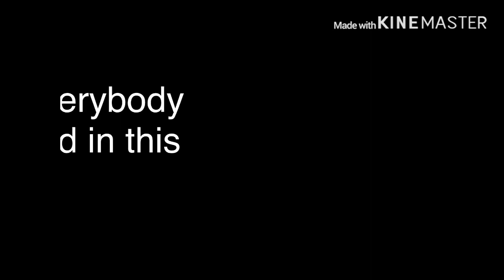BoneIslandVocalContest Full Song (Read Description)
Credit to MSMPokeGamer for this bone island

Bone island is by My Singing Monsters, Also known as big blue bubble